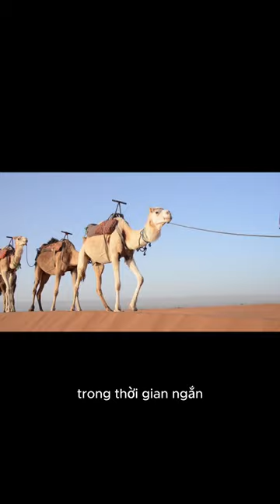Thú Vị Về Lạc Đà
Kênh chia sẽ về những điều thú vị trong cuộc sống mà có thể bạn chưa biết.